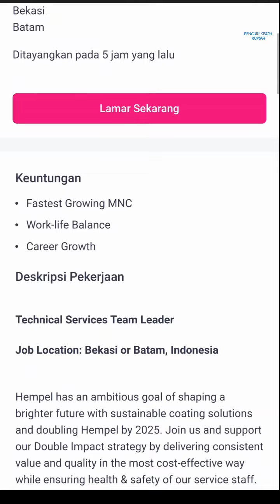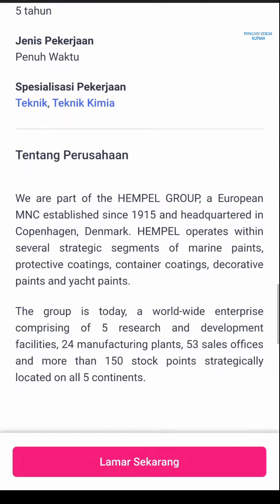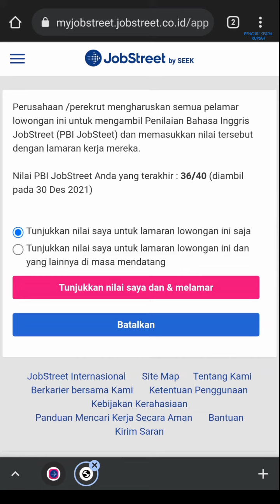Loker Batam PT Hempel Indonesia Cammo Industrial Park Batam Center Info Lowongan Batam hari ini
Lowongan kerja info loker Batam PT Hempel Indonesia Batam Center hari ini

Alamat PT. Hempel Indonesia
Cammo Industrial Park
Batam Centre